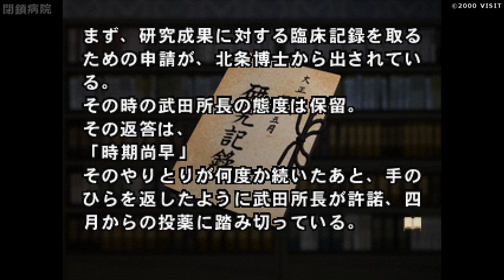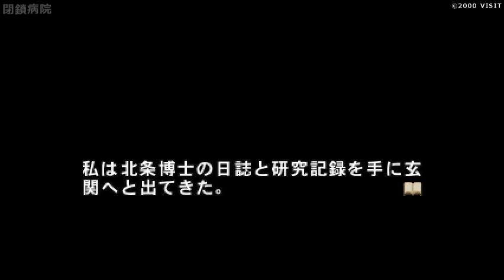【PS】閉鎖病院【#10 氷の制裁編 トゥルーエンド それぞれの想い】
▼閉鎖病院
ハード：PlayStation (PS)
発売元：ヴィジット
開発元：ヴィジット
発売日：2000年4月29日